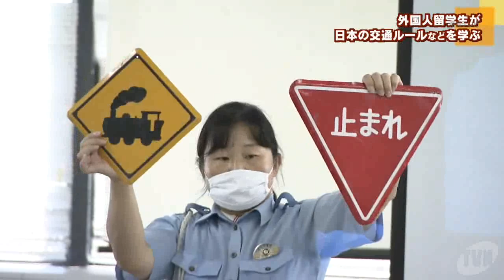外国人留学生が日本の交通ルールなどを学ぶ